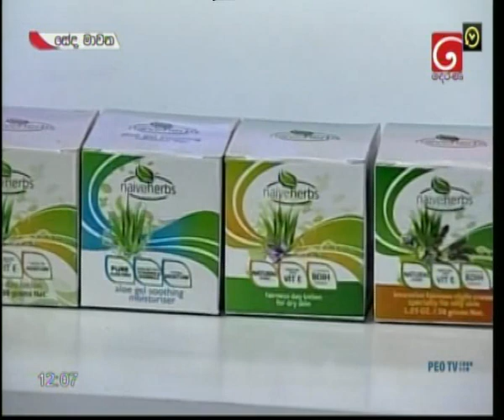Naiveherbs with Dr.L.P Sandaruwan& Sinduja Sri Bhagya@swarnavahin2020-01-29